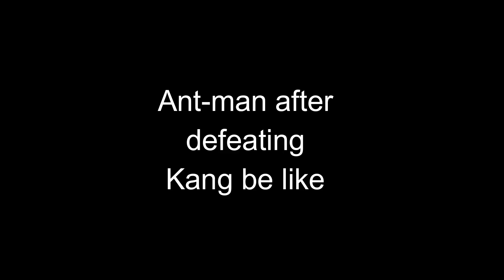அடேய்...இது நம்ப Mr. Electricயா | Ant-man 3 Roast | STR-Super Thala Roast | Movie Multiverse M.2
This is a roast video and voice-over is done by me. This video is only for entertainment purpose and this channel does not promote or encourage any illegal activities, all content provided by this channel, any video or images in the video used only to convey messages to the viewers.